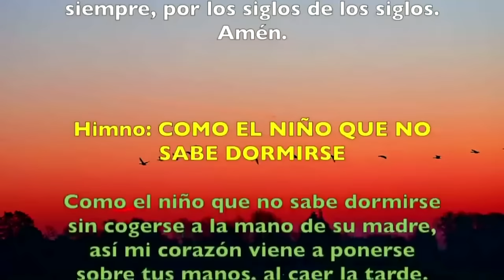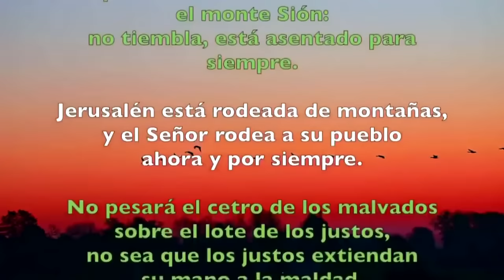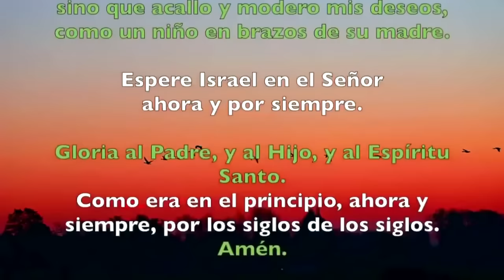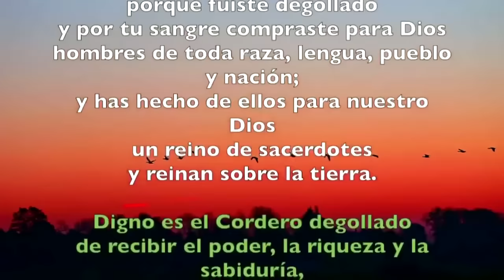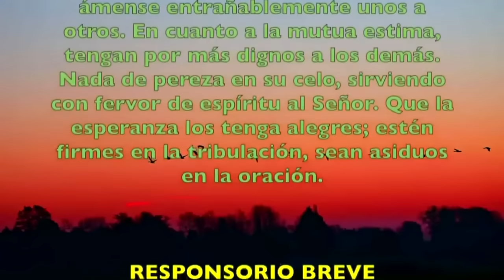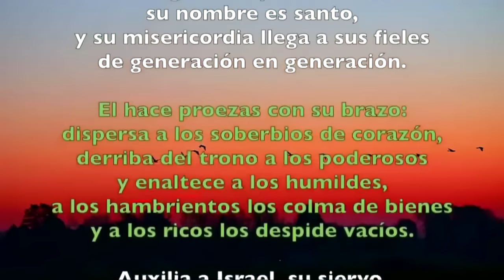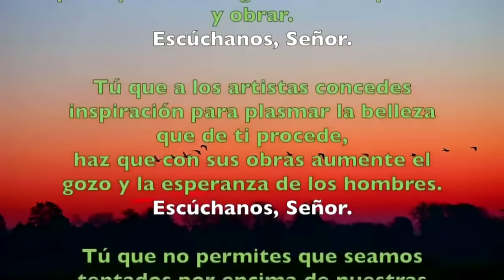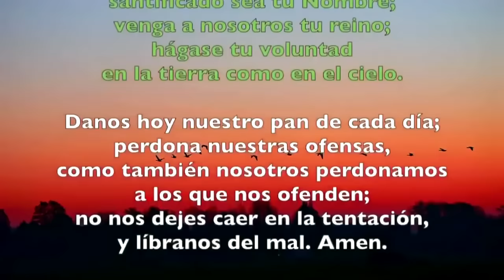Oración de la tarde (Vísperas), MARTES 21 DE MAYO 2024 | VII SEMANA DE TIEMPO ORDINARIO | cathopray